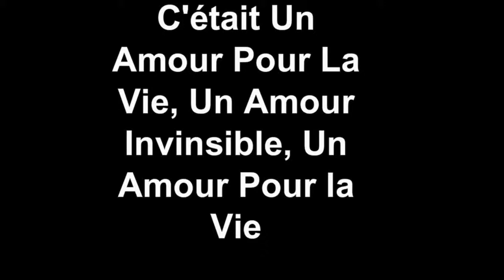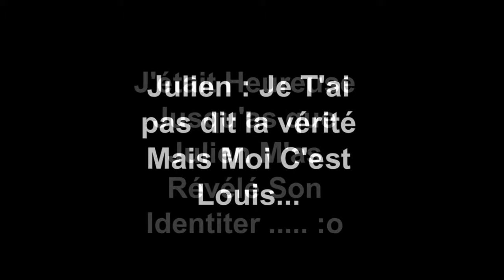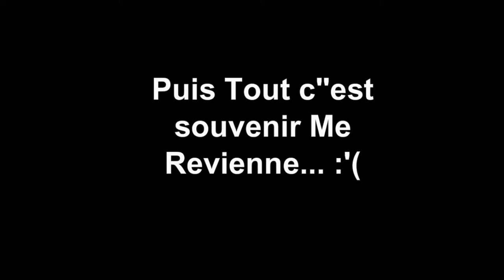Un Amour Pour La Vie 1 - Episode 1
Premier Episode ;) :) :) :) Chaque Semain Il Y a Un Nouveau.. :D x) x')